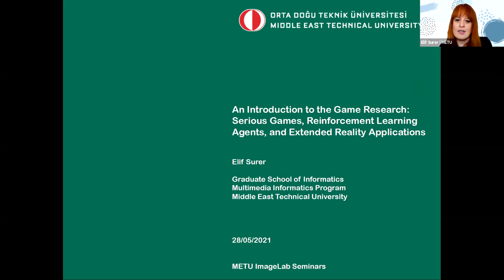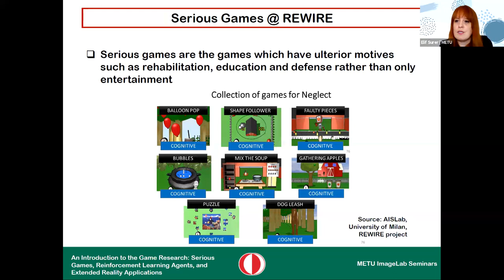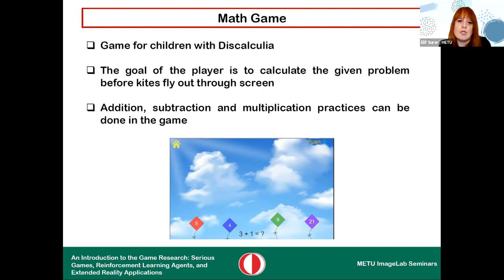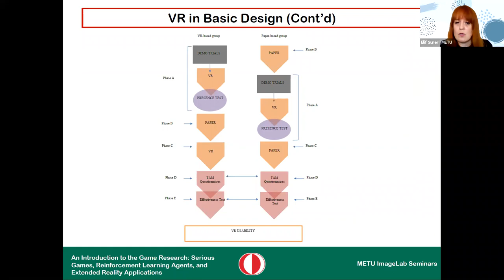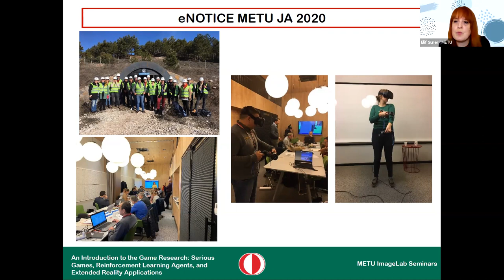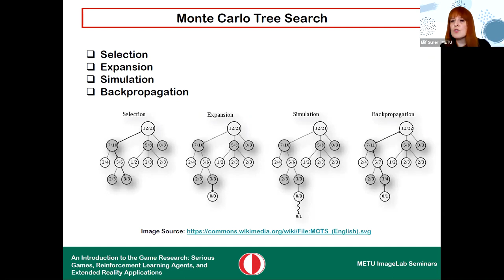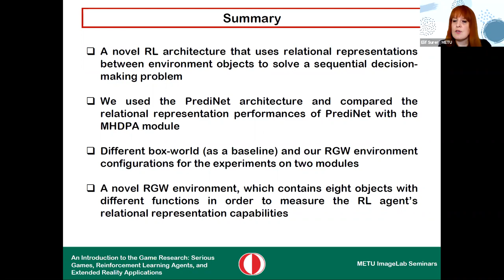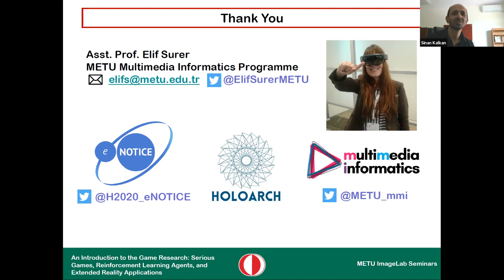ImageLab Seminar - 28 May 2021 - Dr. Elif Surer (METU Informatics Institute)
Title: An Introduction to the Game Research: Serious Games, Reinforcement Learning Agents, and Extended Reality Applications

Abstract: A brief summary of the game research domain will be provided in this talk, along with recent applications and challenges from the reinforcement learning domain and serious games (games with a purpose rather than entertainment only). Game testing agents and Monte Carlo Tree Search Algorithm enhancement, and a new relational reasoning environment for relational information extraction will be introduced. Serious games will be showcased in the talk, including virtual reality and mixed reality-based games, as well as a recent study on a set of adaptive serious games developed for the training of children with Specific Learning Difficulties.